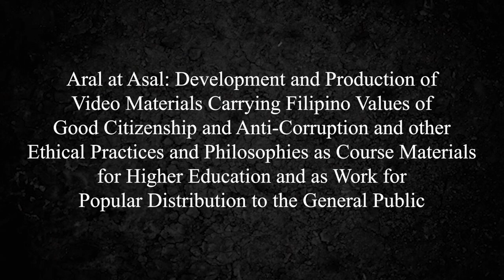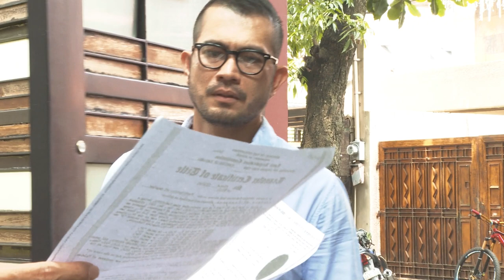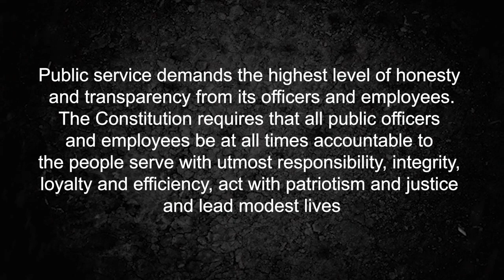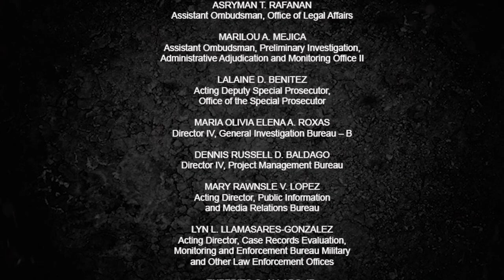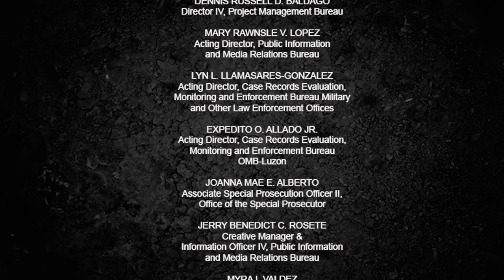BATAS AT BAYAN | Episode 11: Ang Sinungaling ay Kapatid ng Magnanakaw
Through the tripartite project of the Commission on Higher Education
the Office of the Ombudsman, the University of the Philippines, and TVUP
comes Aral at Asal - a three component production that advocates anti-corruption practices, promotes Filipino values of good citizenship, and discusses ethical practices and philosophies.

Batas at Bayan -  Drama Anthology
"Batas at Bayan is a dramatization of cases of corruption that bring out stories of honesty and truth. These are narratives where justice prevails."